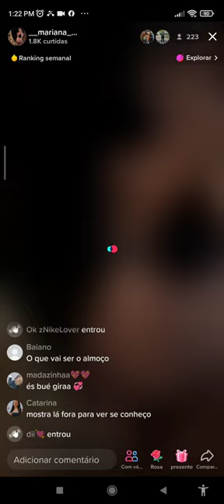faz pizza moiraz